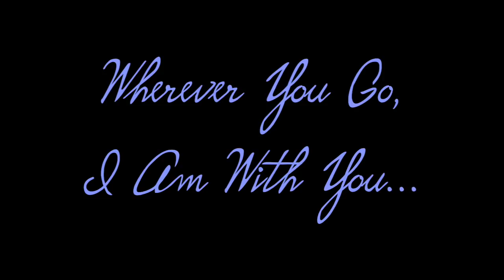"Always With You" Sergei Polunin & Natalia Osipova / Сергей Полунин & Наталья Осипова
Wherever you go, I am with you...

Ballet:  "Other Dances"
Choreography:  Jerome Robbins
Dancers:  Sergei Polunin and Natalia Osipova
Performance Date:  July 2015
Alternative Music:  "Behind Your Window" by Kai Engel with permission via Attribution Licensing

Born in Kherson, Ukraine in 1989, Sergei Polunin / Сергей Полунин is a Russian ballet dancer.  Famous for his “once every hundred years” talent, he has incredulous elevation and impeccable technique.  From an early age, he displayed glorious dramatic range.  Home videos of him as a small boy improvising to Pavarotti are very foretelling.  At age 19, he became the youngest ever male principal dancer with London's Royal Ballet company.

Ballet gained an unprecedented new awareness when he danced in Hozier’s viral video ”Take Me To Church.”  People who would never have paid any attention to ballet began to watch the tattooed phenom.  He is generally attributed with bringing ballet to the modern common man.  Classical, yet cutting edge, Sergei starred in Diesel’s “Make Love Not Walls” campaign and has put his mark on many other promotions.

Sergei is a much sought after model and actor. Fashion designers love his breathtaking physique and brooding good looks.  He has garnered only positive reviews for his acting.  His appearances include Kenneth Branagh's adaptation of the Orient Express, the biographical documentary Dancer, The White Crow, and Red Sparrow.

    Pam Boehme Simon for Sergei Polunin Graceful Beast